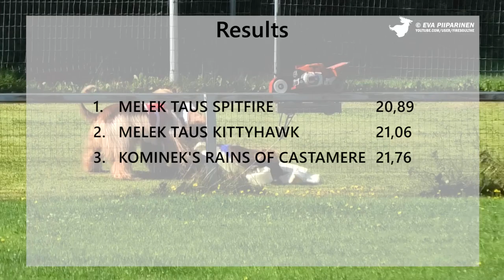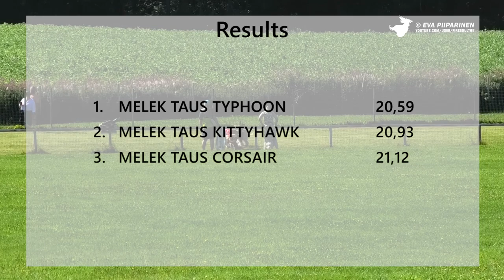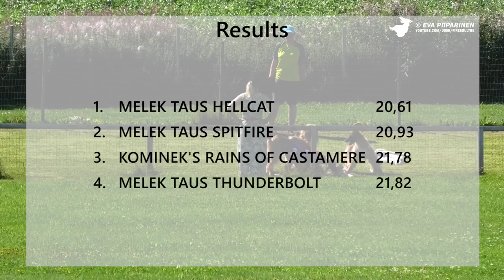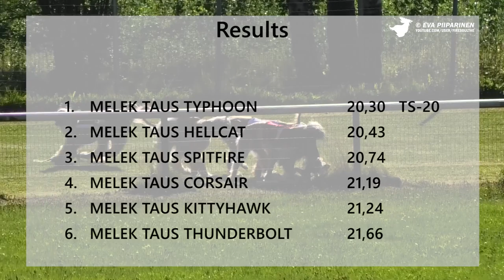Finnish Short Track Championship 2020 ► Afghan Hounds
The video is a documentary about a track racing competition in accordance with the rules of the Finnish Sighthound Association under supervision of The Finnish Kennel Club and FCI. Throughout the race, the specialised vets will ensure that the dogs are safe to race and check the condition of the dogs before running and after the race, if needed. The dogs chase the artificial lure. Dogs are inspired by their natural drive to hunt and are not forced to run. If there is no such drive, then the dog will not be entered. The dogs are wearing strong wire muzzles throughout the run so they cannot hurt each other in any situation.

Video on dokumentti eläinlääkärin valvonnassa suoritetusta Suomen Vinttikoiraliiton sääntöjen mukaisesta ratajuoksukilpailusta. Suomen Vinttikoiraliitto toimii Suomen Kennelliiton ja FCI:n alaisuudessa. Eläinlääkäri valvoo koko kilpailun ajan että koirien kilpailuttaminen on turvallista, ja tarkistaa koirien kunnon ennen juoksusuoritusta ja tarvittaessa myös juoksun jälkeen. Koirat juoksevat muovipussin perässä. Koiria innoittaa juoksusuoritukseen niiden luontainen synnynnäinen ajovietti, eikä niitä pakoteta juoksemaan. Jos tuota viettiä ei ole, koiraa ei tuoda kilpailuun. Koirilla on kuonokopat koko juoksusuorituksen ajan jotta ne eivät vahingoittaisi toisiaan missään tilanteessa.